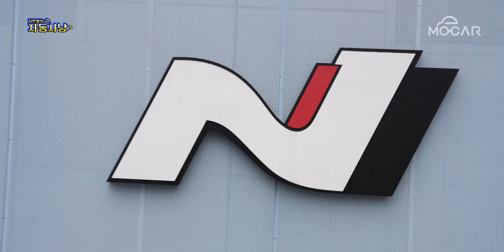1억! 아이오닉 5N 레이스카 타보니...인제 1분39초! 미쳤다!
* 본 영상엔 가연결혼정보의 광고가 포함 돼 있습니다.
 아이오닉 5N 컵카 (Hyundai Ioniq 5 N Cup race car)  정말 놀랍다!